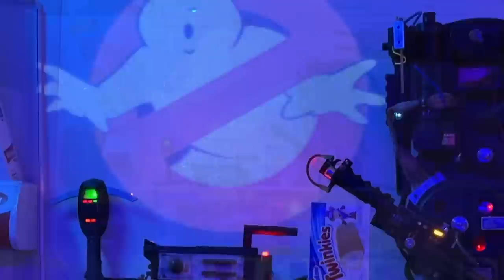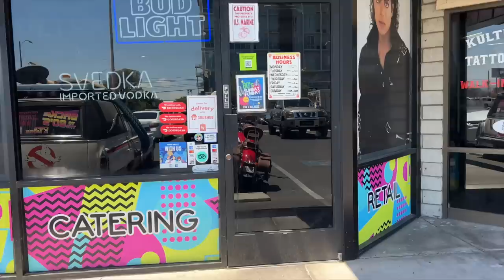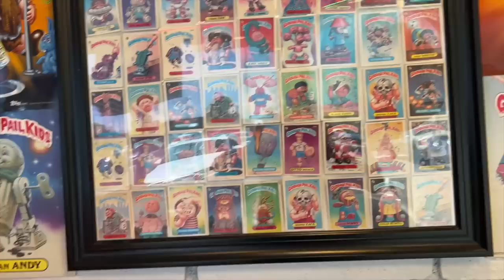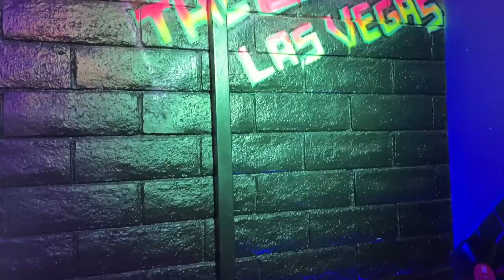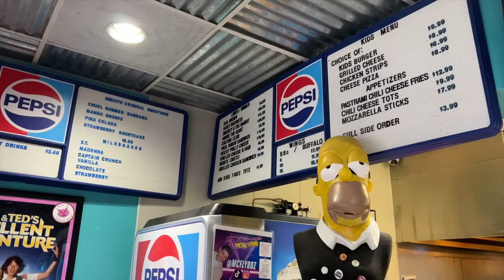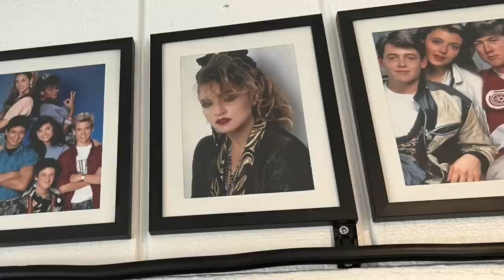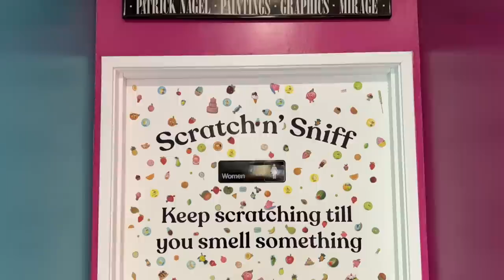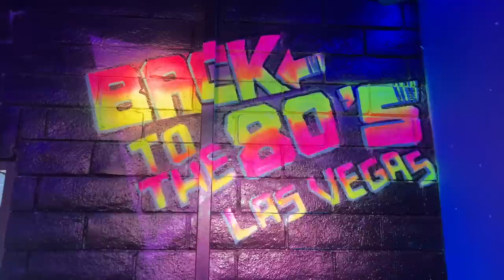Blast from the Past! Back to the 80's Cafe & More in Las Vegas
If you grew up in the 1980s, or your kids did, you are going to love the Back to the 80's Cafe & More!  This California import just opened over near UNLV a year ago - in July 2021 - and it is an incredibly FUN celebration of all things 80s, with the side benefit of delicious food.  Join us as we spotlight this unique little dining establishment, and go take a look yourself!

Our current mailing address:
Dale McKenzie
9620 S Las Vegas Blvd

PHOTO CREDITS:

The photo of the Back to the 80's Cafe & More in California was taken by Mike Fear, in December 2020.

Credit for the opening segment  goes to Trent Rentsch - thank you Trent!
The drone shot of the Lake at Lorenzi Park is by Count Chris, courtesy of pixabay.com.

- Tiptoe_Out_the_Back
- Touching Moment

ES_Checks - Cushy
ES_TV Static - SFX Producer
ES_Bill Me - Ritchie Everett
ES_Voce Nao (Instrumental Version) - Clara Mendes

Cinematography: Dale McKenzie
Cameras & Gear: iPhone 13 Pro Max in 4K video; Lumix G9 in 4K video for the intro/outro; sound by Rode Wireless GO